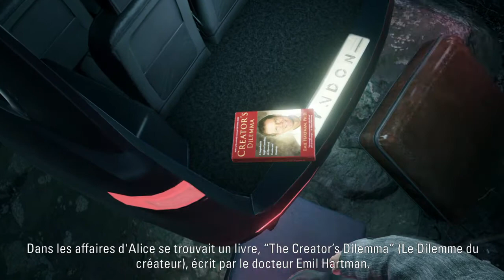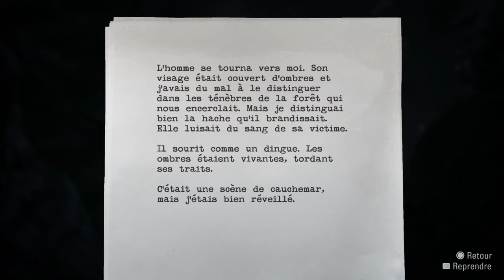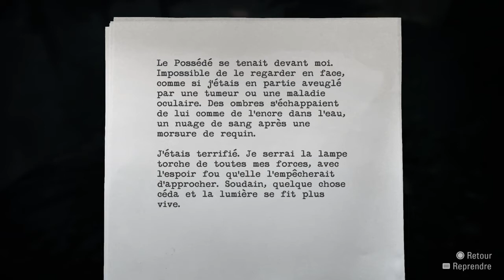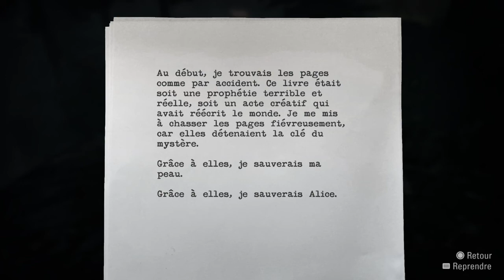ALAN WAKE REMASTERD #03. LA DISPARITION MYSTÉRIEUSE D'ALICE.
SYU from GALNERYUS（GUEST VOCAL：Fuki）「REASON」